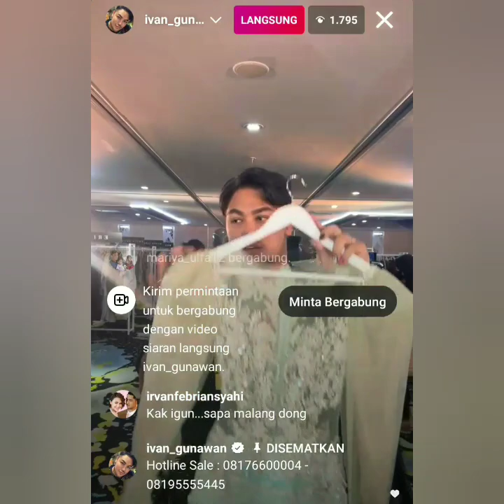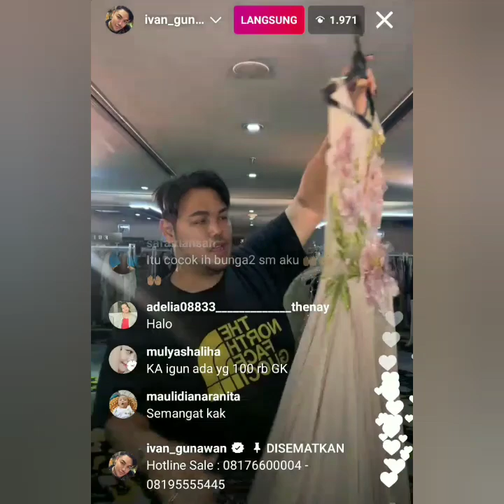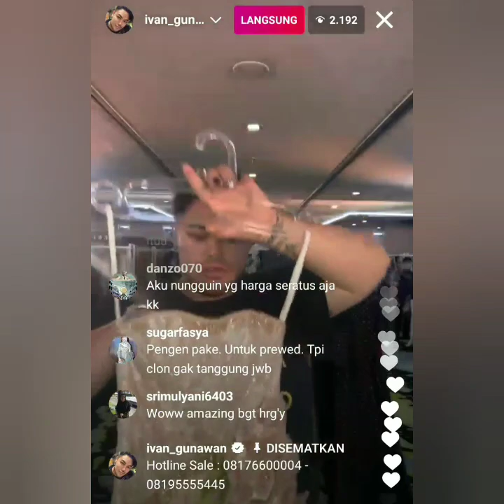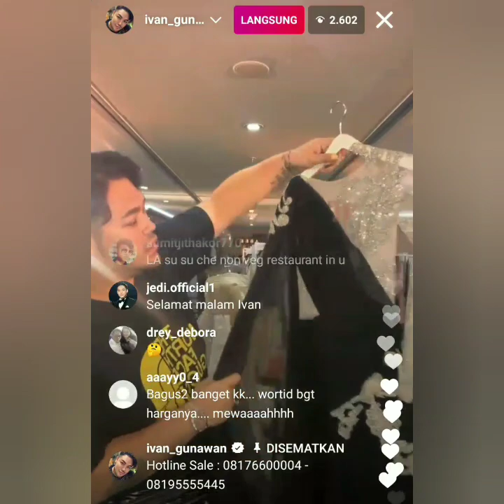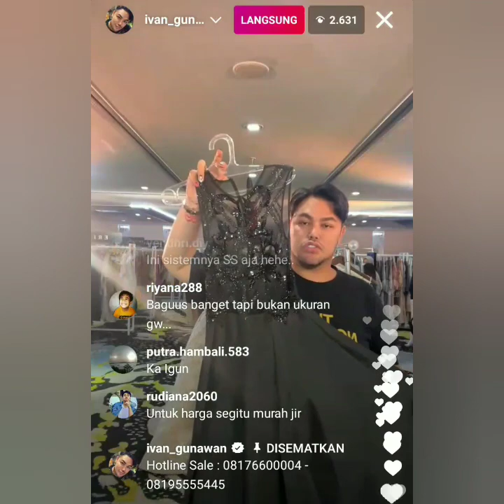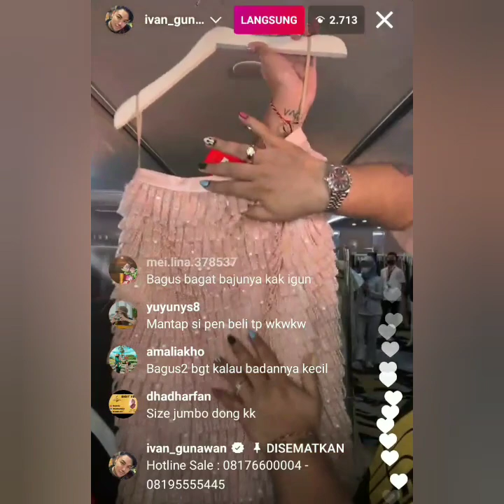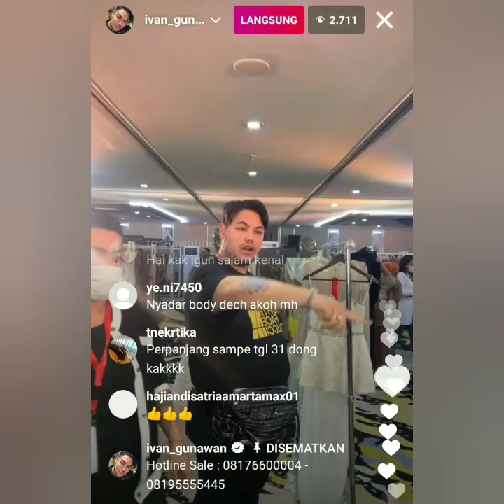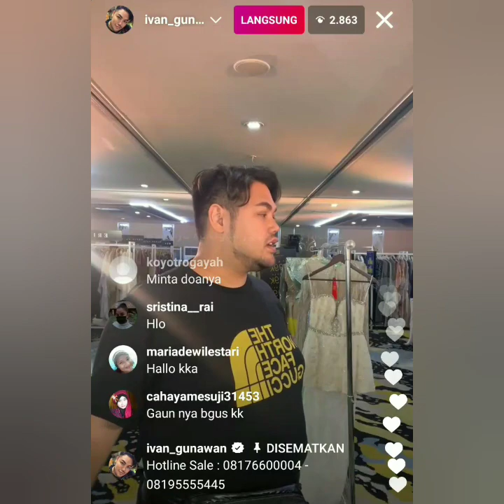LIVE IGS IVAN GUNAWAN DISKON GAUN INDAH BERKELAS DIBUKA SAMAPAI 30 JANUARI. COBA LIHAT INI